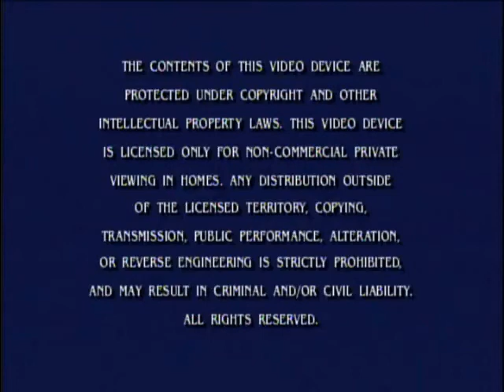Opening To Rugrats:Season 1 2017 DVD (Disc 1)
NO COPYRIGHT INFRINGMENT INTENDED! Here's The Order:
1.Nickelodeon Logo
2."More Great DVDs Available Now"
3.Warning Screen
4.DVD Menu
5.Nickelodeon Logo